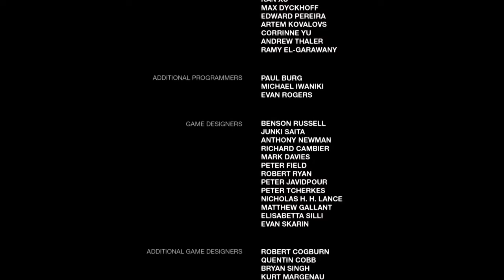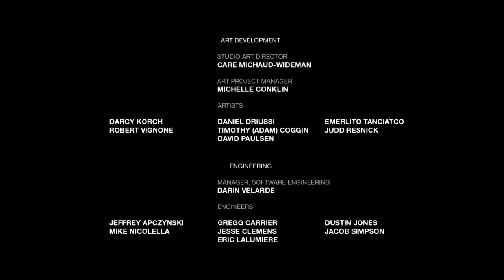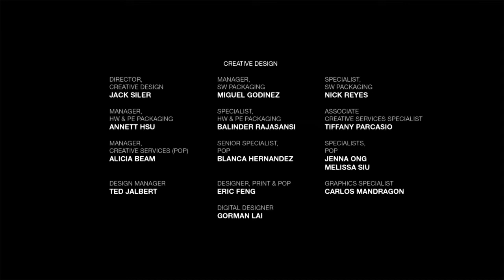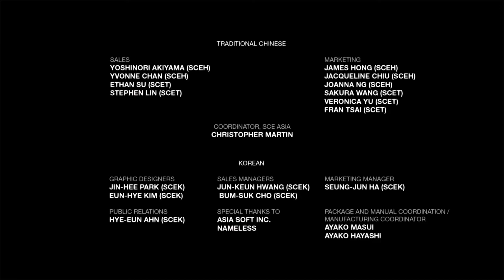The Last of Us épisode final